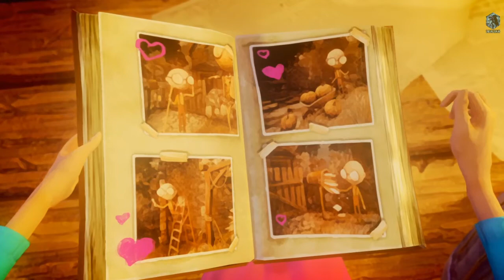Let's play! Last day of June Part 2